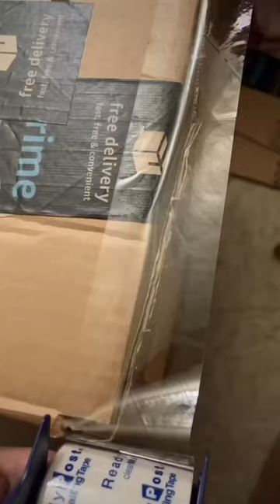DIY Vending Machine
I used a amazon box to create this. As always, all of the materials used and candy displayed are from Dollartree!